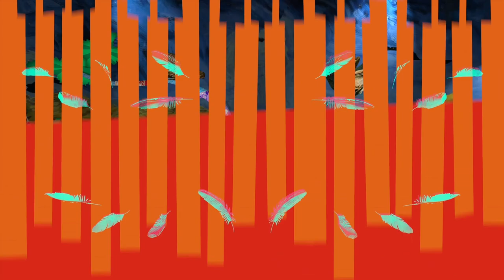Buzzing Around: Are insects nature's art? | ART inc.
The ART inc. team buzzes around to collect insects with entomologist Dr. Steven Alm. Get a sneak peek at the insect pinning process, view the insect collection, and learn why some people consider insects to be nature’s art.

About ART inc:
Art is central to the human experience. It can be a calming presence or a powerful tool for social change. It connects us and challenges us. ART inc. pulls back the curtain on the process and the product, and explores the full possibility of the arts.